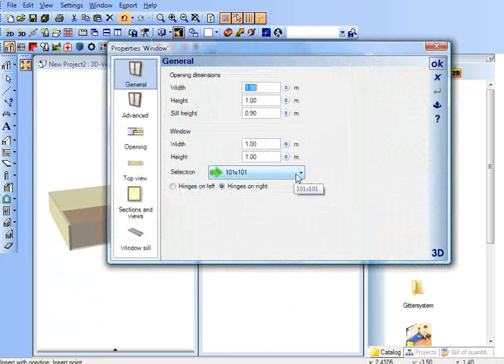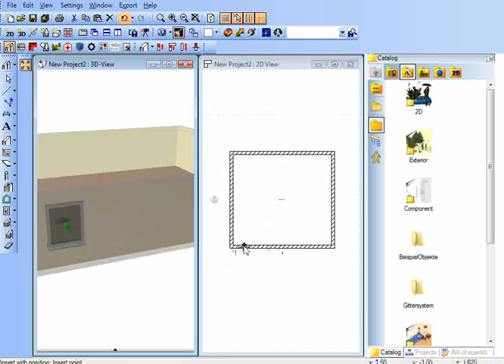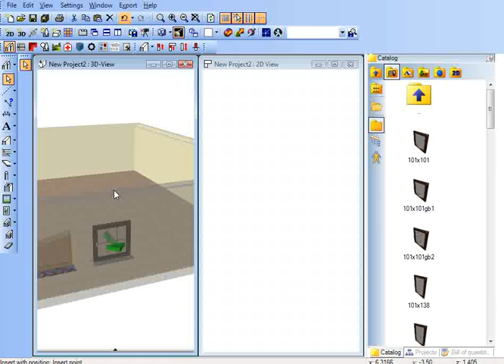cadvilla® Support - Using windows from catalog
Windows and window constructions have their own catalogs from which you can select the needed type during input or later.